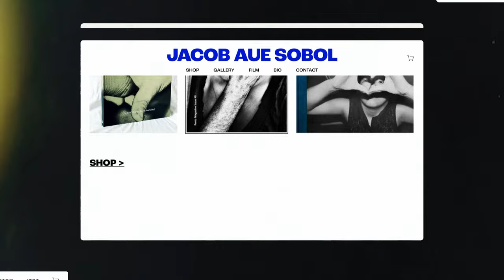Squarespace Collection: Magnum Photos | Jacob Aue Sobol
Jacob Aue Sobol is a Danish photographer recognized for his signature high-contrast and intimate black-and-white images captured around the world.

We partnered with Jacob and Magnum Photos to create a signature website design inspired by Jacob’s creativity.